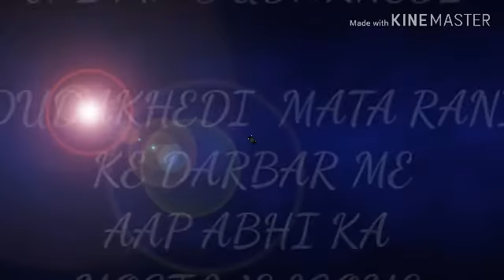"« "दुधाखेड़ी माता जी के दर्शन करने पहुंचे हजारों लोग "« /Jai mata di /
दुधाखेड़ी माता के मंदिर में हर साल कई लोग दर्शन करने के लिए आते हैं .